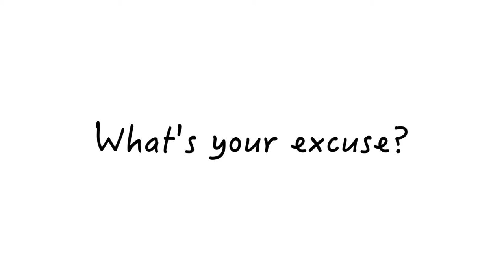ill abilities what's your excuse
The U.S. Embassy's Public Affairs Section partnered with ILL-ABILITIES dance group to promote social inclusion for the disabled with the theme, "No Excuses, No Limits."